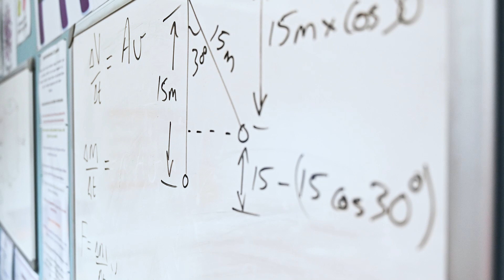Biology, Chemistry, Medical Science and Physics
Thank you to The Sixth Form College Farnborough Media and Film department and Thirst Films for producing these films for our 2020 Virtual Open Days.

Please note, some footage was shot pre-COVID and any other footage was shot following social distancing guidelines.